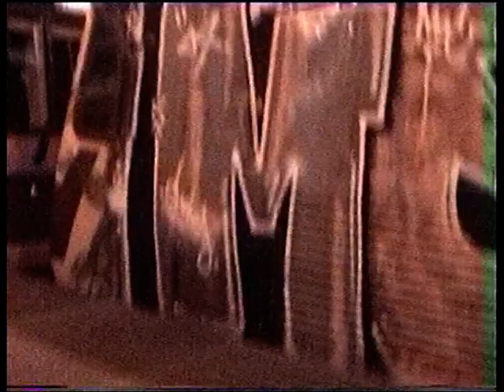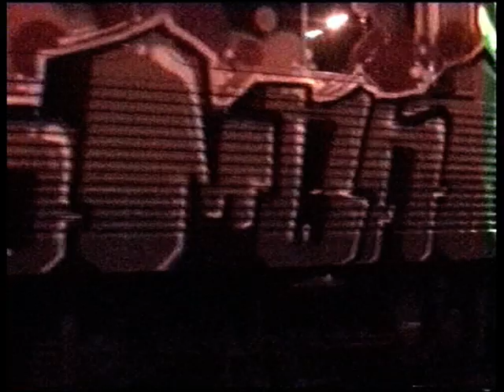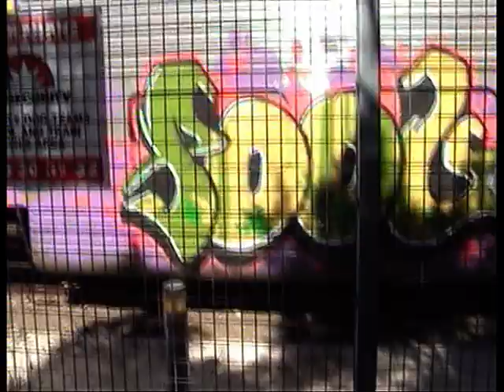MOC 2 - Masters Of Crime 2 [PART 3]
MOC 2 AUSTRALIAN GRAFFITI MOVIE